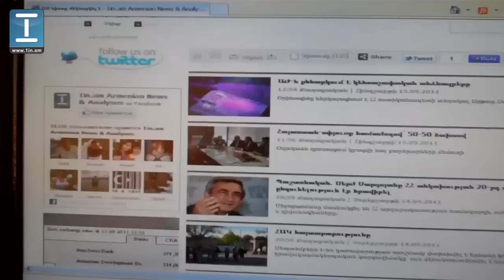ԱԺ-ում դատարկ աթոռներով օրենք են քննարկում